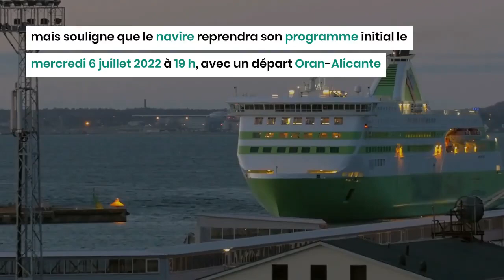Oran-Alicante : Algérie Ferries change les horaires de ses traversées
La compagnie maritime Algérie Ferries a annoncé, le jeudi 30 juin, des changements d'horaires concernant ses traversées prévues la semaine prochaine sur la ligne Oran-Alicante, qui sera désormais assurée par le navire Tariq Ibn Ziyad.